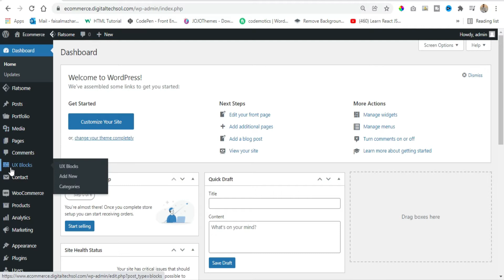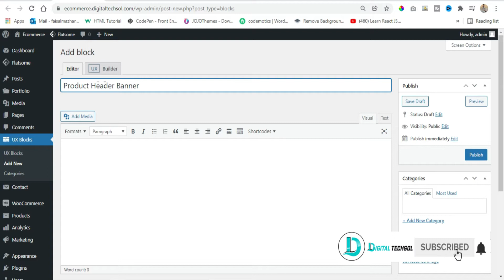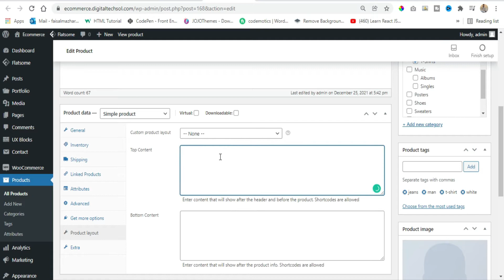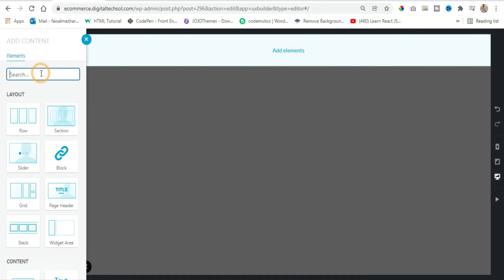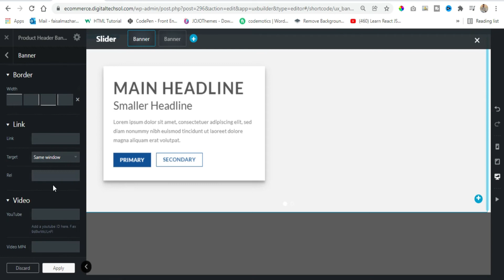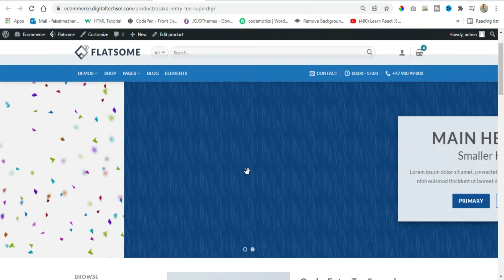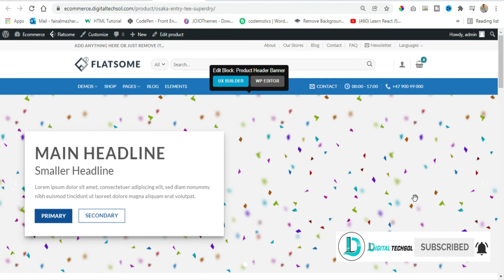Flatsome | How To Create Product Title Banner in Flatsome Theme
In this video, you will learn how you can create a custom product title banner using UX builder.
So keep watching this video to learn these new features on flatsome theme